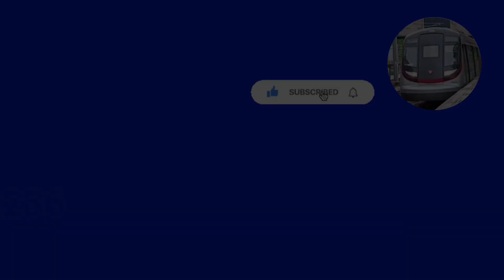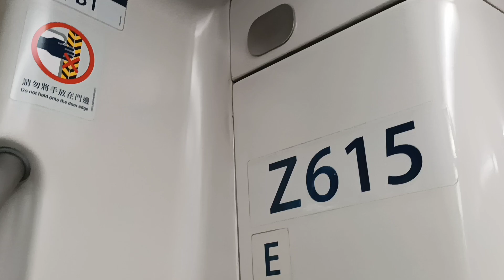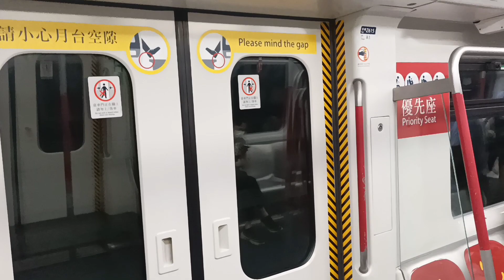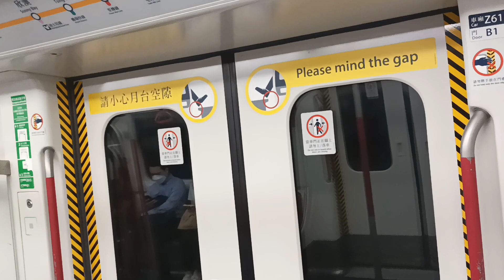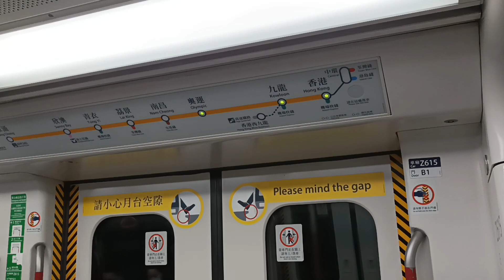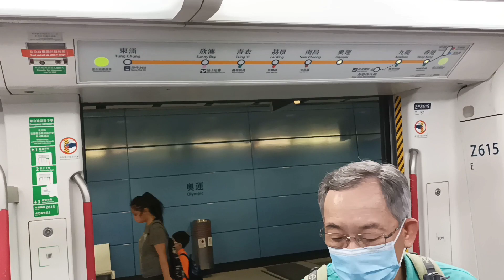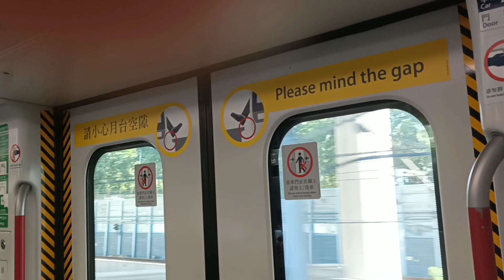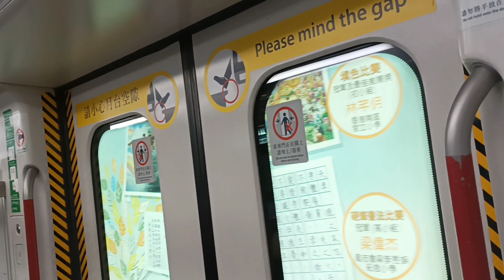【晨早特K】港鐵東涌綫K-Train(V615/V815)香港至南昌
車序:423

今次又中K, 而且係V615/V815, Z615嘅摩打聲都幾清澈😎

本片版權屬mtrA267A286's production擁有, 如需使用作公開或私人用途, 請先得同意和批准, 違者必究。
 You are not allowed to make use of this video without mtrA267A286's production agreement and permission.